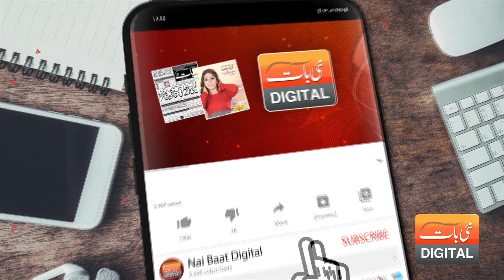Chote Se Bache Ki Aisi Awaz Ka Anchor Bhi Heran Ho Gai | Rahat Fateh Ali Khan |Nai Baat Digital